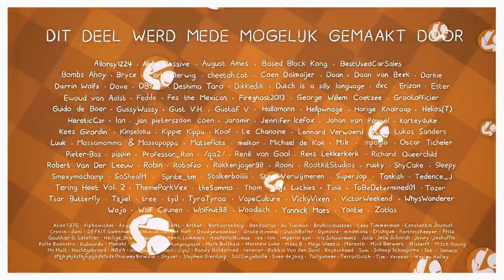Ongezellig - Deel 5 BAHASA INDONESIA: Sub Indo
(DESKRIPSI)

Ongezellig Bahasa Indonesia

Ongezellig adalah "Animasi Pilot" yang berasal dari negara Belanda yang di buat oleh Studio Massa.
Ongezellig menceritakan 3 Saudara Perempuan bernama Maya, Coco, dan Mymy yang menjalani hidup mereka untuk mengerjakan tugas sekolah, yaitu Tugas Presentasi dari gurunya bernama Vera, Tetapi salah satu dari 3 Saudara perempuan yaitu Maya, Selalu merasa kesulitan karena kurangnya dukungan sosial dari orang lain, Namun Coco saudara perempuan yang berambut Pirang, Ingin sekali mengajak Maya untuk bekerja sama membuat tugas presentasi, Karena Coco menganggap Maya dan Mymy adalah Satu Keluarga, Jadi Coco tidak tega melihat Maya kesepian dan tidak mendapatkan dukungan sosial dari siapapun.

Mengapa video ini memiliki Watermark nama channel youtube saya?
Karena video ongezellig sub indo ini di buat dan di-edit oleh saya sendiri
Dan pembuat animasi tetaplah @StudioMassaAnimatie

*Saya sama sekali TIDAK Berafiliasi atau Bekerja sama dengan pembuat serial animasi ini, Studio Massa karena saya hanya menambahkan "Subtitle Bahasa Indonesia" kedalam animasinya saja

(CREDIT)

NR OFFICIAL
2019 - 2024